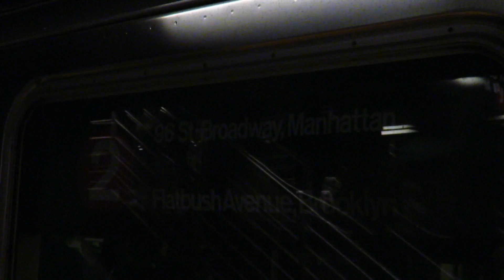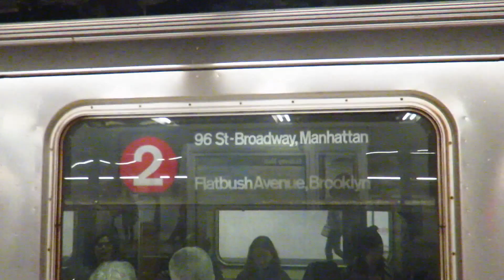Kawasaki R62s On the 2 Train - MTA NYC Subway TrAcSe 2019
So basically, because of the multitude of GOs, the 3 train was not operating and the 2 train was unable to operate north of 96th Street. This caused a disconnect to a vital train yard for the 2 train, causing trains to be borrowed from the 3 train to operate (which wasn't running anyway).

Location: 42nd St-Times Square and 34th St-Penn Station, Manhattan, New York City, NY, USA
Routes: 2 Train

Vehicles Featured:
Kawasaki R62